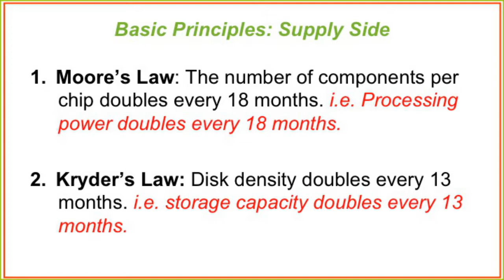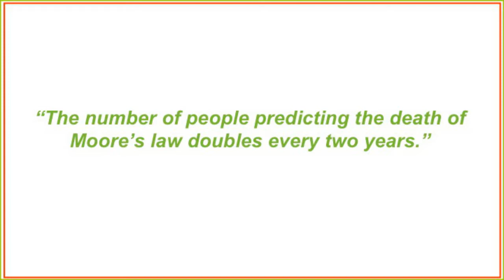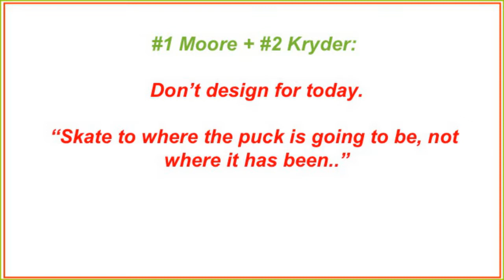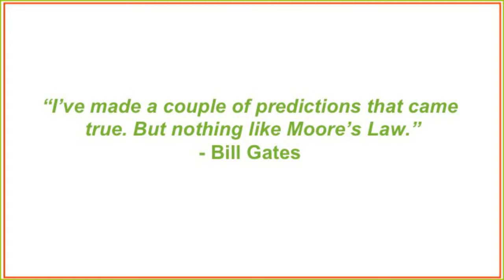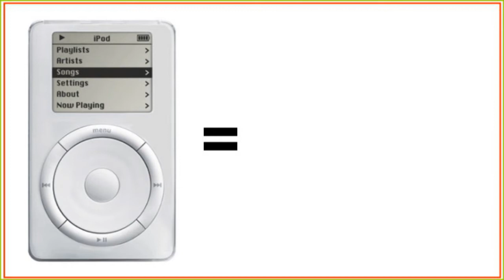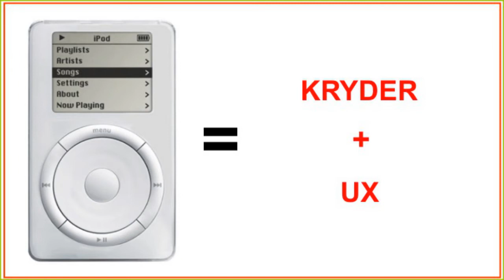Software Strategy - Microsoft & Apple on Using Moore's Law & Kryder's Law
Everybody know's Moore's Law, and fewer people know Kryder's Law, but who knows how to actively capitalize on it?
Timeless Principles of Disruption is a unique tech strategy course. Using the prism of 8 technology "laws" we break down the success formulae of several tech giants and show how many of them can get disrupted by the same waves that they rode to success.
This is lecture 2 where we review how Apple and Microsoft have leveraged the constant evolution of hardware to their advantage.